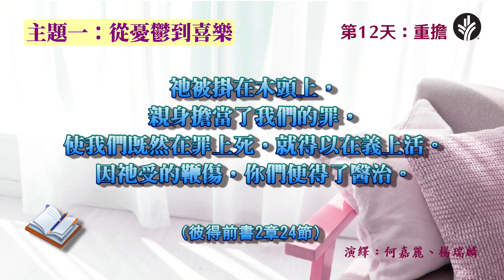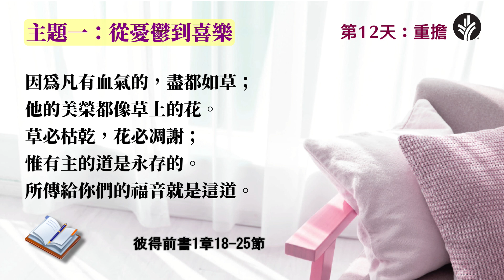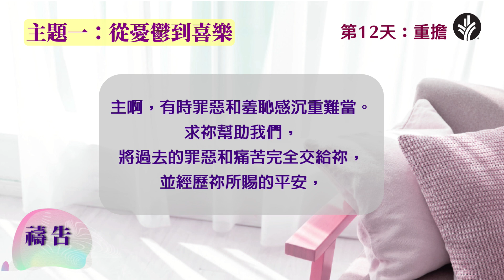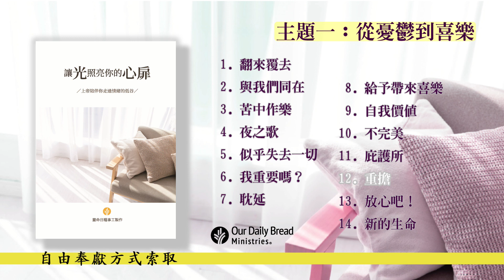從憂鬱到喜樂 - 重擔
在人生的不同階段，我們會遇到不同的重擔，求學階段有升學壓力；投身社會就業時會面對工作重擔；家庭中各成員之間亦有生活上的擔子。當中有實質的債務，亦有心靈上的罪債，這些大大小小的重擔，年年歲歲日積月累，已成千斤重，我們根本沒有能力承擔。惟有耶穌基督才能背負我們的罪與重擔，讓我們得以自由。